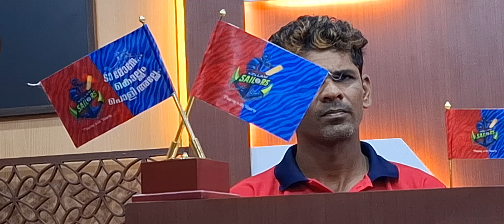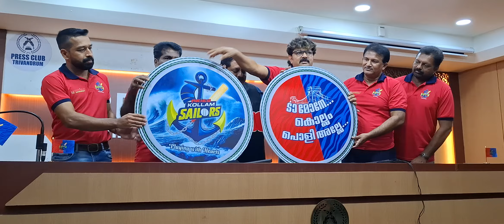കേരള ക്രിക്കറ്റ്‌ ലീഗിനൊരുങ്ങി kollam sailors